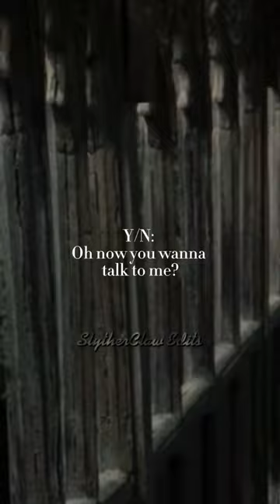Cedric has been rude to Y/N and she’s fed up with him